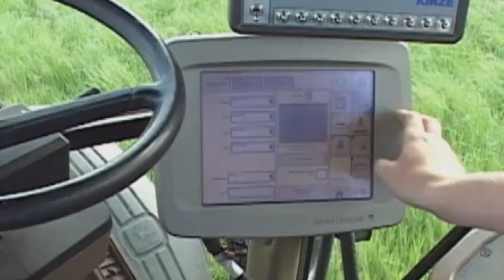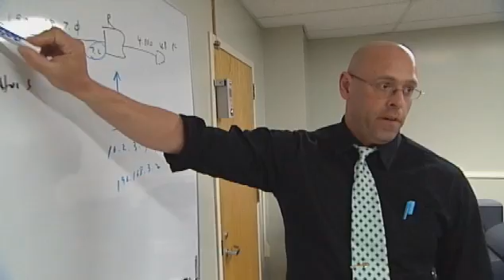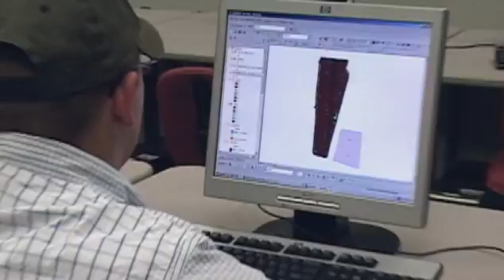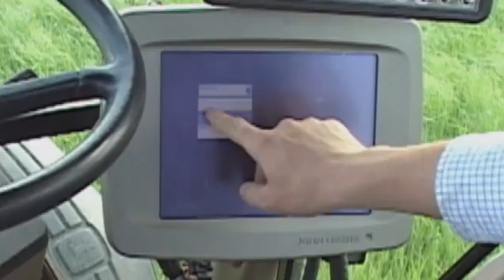ATETV Episode 23: From the Farm to the Server Farm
This week, students in Information and Communications Technologies prepare for a variety of careers in computing and networking, while Precision Agriculture students use the latest tech to make farming more efficient.